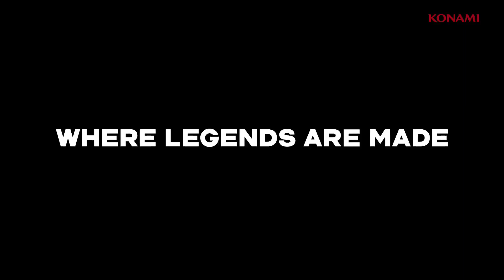Poland vs Brazil (2-3)_Plenty shootout_PES2018